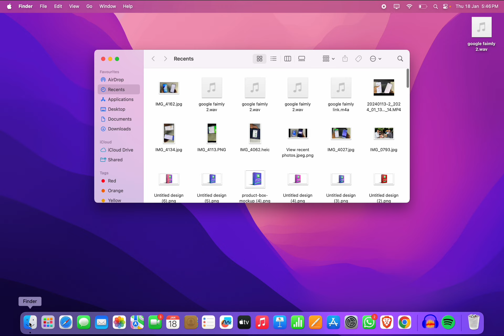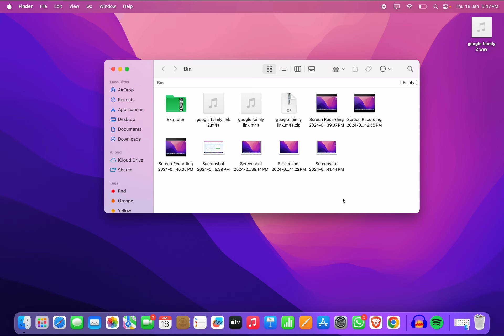How to uninstall app on MacBook Air | Delete apps in MacBook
How to uninstall apps on Macbook Pro
How to uninstall app in Laptop
How to uninstall apps on Windows 10
Sudo uninstall command not found
How to uninstall apps on PC
How to install apps in MacBook Air